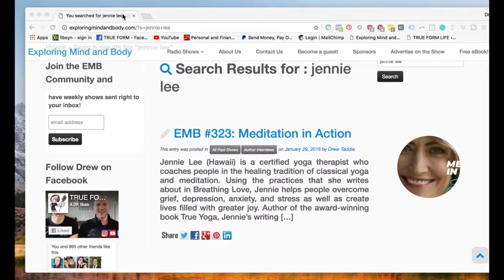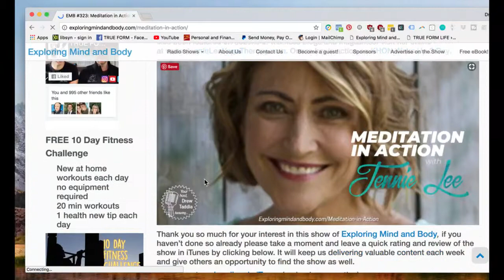Cooking with Dorothy Ep 4: Banana Chocolate Chip Pancakes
Join Dorothy in the Kitchen once again as she shows you how easy it is to create healthy baking that tastes amazing! In this Episode of Cooking with Dorothy she shows you how to create Gluten Free Banana Chocolate Chip Pancakes. We hope you enjoy!

About Drew and Dorothy:
Drew and Dorothy are entrepreneurs and health and fitness nuts who live this lifestyle every single day. Their YouTube channel is a walk through their daily life, adventures, and meal prep and nutrition. We hope you enjoy life through their perspective!